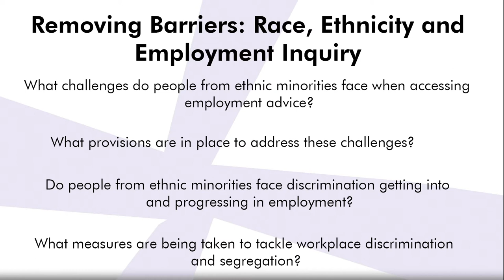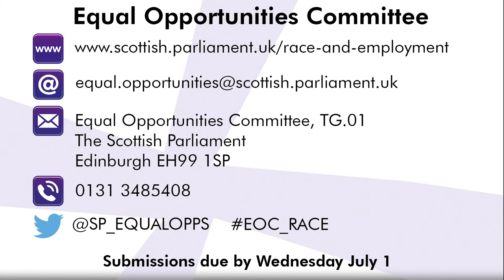Equal Opportunities Committee Inquiry - Removing Barriers: Race, Ethnicity and Employment.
The Equal Opportunities Committee is conducting an inquiry into race, ethnicity and employment and wants to hear the views of individuals and organisations on this important subject matter. Watch the video to find out more.